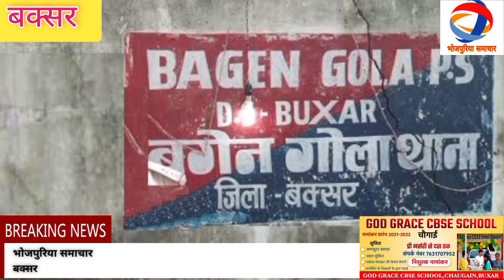बक्सर=ब्रेकिंग=जिला भर के अधिकतर थाना के जिओ नंबर,24 घंटा से रिचार्ज बिना इनकमिंग सेवा बंद,देखी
बक्सर=ब्रेकिंग=जिला भर के अधिकतर थाना के जिओ नंबर,24 घंटा से रिचार्ज बिना इनकमिंग सेवा बंद बटुए,देखी# recharge